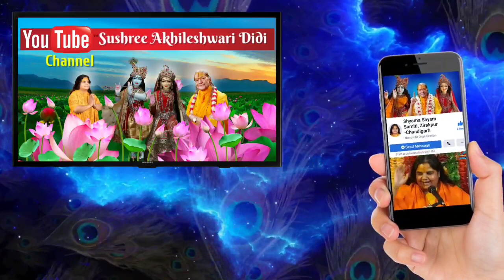भगवान कर्म नहीं कराते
सिद्धांत सार :
विश्व के पाँचवें मूल जगद्गुरु एवं काशी विद्वत परिषत् द्वारा जगद्गुरूत्तम की उपाधि से विभूषित श्री कृपालु जी महाराज को 'सनातनवैदिकधर्मप्रतिष्ठापन सत्सम्प्रदाय परमाचार्य' की उपाधि से भी अलंकृत किया गया है। इस दृष्टि से श्री महाराज जी के श्रीमुख से निकले दिव्य श्रीवचन ही वास्तविक सनातन वैदिक धर्म के उद्घोषक हैं। श्री महाराज जी ने हम कलियुगी जीवों के कल्याणार्थ समस्त वेद शास्त्रों का सार अपने दिव्य प्रवचनों में अत्यंत सरल एवं रोचक शैली में प्रस्तुत किया है। इस वीडियो में 'ब्रह्म जीव माया' शीर्षक प्रवचन श्रृंखला में प्रकटित श्री महाराज जी के अलौकिक तत्त्वज्ञान के अति विशिष्ट अंश प्रस्तुत किये जा रहे हैं।

"कबीरदास ने कहा—
जो करै सो हरि करै, होय कबीर कबीर।

होइहि सोइ जो राम रचि राखा।

वो सब रच रखा है राम ने पहले से तो वैसे हो रहा है, हम क्या करें?
अब तो आज़ादी हो गई खूब पाप किये जाओ और कह दो, जो राम ने रच रखा है पहले से कि तुम बेटा संसार में जाके पाप ही पाप करोगे।
ऐसा नहीं है।
...भगवान कर्म कराते नहीं। ऐसा कहा जाता है कराते हैं।
दो प्रकार का कर्ता होता है। भगवान प्रयोजक कर्ता हैं, जीव प्रयोज्य करता है।
यानी भगवान कर्म करने की शक्ति देते हैं।
लेकिन क्या कर्म करें, ये जीव पर छोड़ देते हैं।
...कर्म करने में जीव स्वतंत्र है, फल भोगने में परतन्त्र है।"